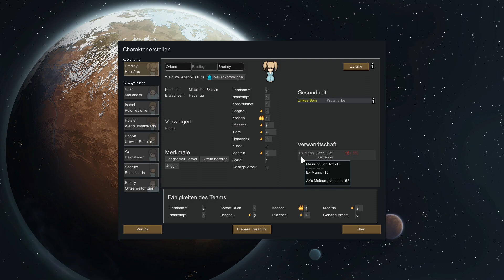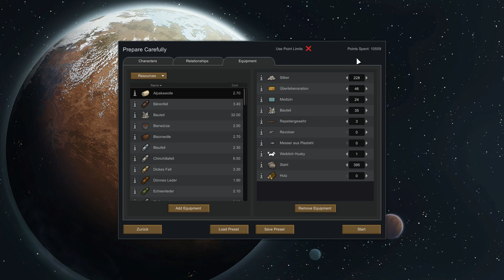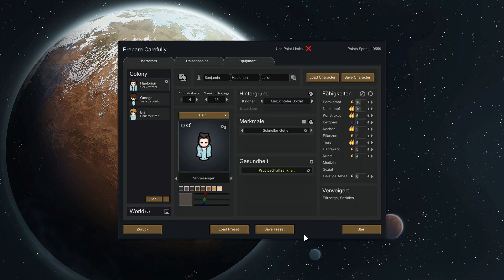7 Rimworld Mods die jeder Anfänger haben sollte | Deutsch / German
In diesem Anfänger Video zu Rimworld stelle ich Mods vor, welche vor allem für Anfänger interessant sind und das Leben in der gnadenlosen Welt von Rimworld etwas vereinfachen. Ich habe darauf geachtet, dass die Mods das Spiel nicht zu stark verändern und dem Spieler nur etwas unter die Arme greifen, ohne das Spiel in seiner grundlegenden Funktionsweise stark zu verändern oder zu vereinfachen.

0:00 Einführung
0:59 1. CM Color Coded Mood Bars
2:08 2.  Common Sense
4:28 3. Dubs Mint Minimap
6:23 4. Smarter Construction
7:35 5. Quality Builder
10:20 6. Pick Up And Haul
11:20 7. EdB Prepare Carefully